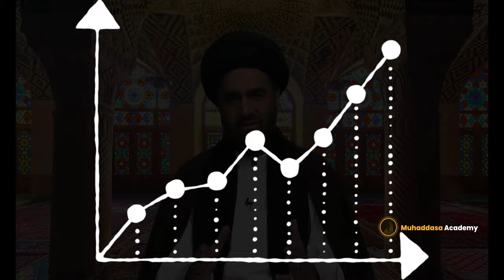Saing of Imam Ali as - Nahjul Balagha - Moulana Syed Ali Raza Rizvi - Worth of Man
n this video, Syed Rizvi discusses Imam Ali's teachings on the worth of a man, emphasizing that true value is determined by one's character and actions, not material wealth. Imam Ali (A.S.) highlights that a person’s integrity and impact on others define their real worth.

Try to Do this
2. Is video ko zyada se zyada logon se share karen.
3. Is video clip ke baare mein apke comments zaroor likhen..

JAZAKALLAH

Tages: